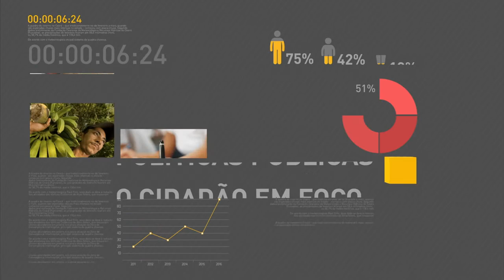Presidente em exercício participa de inauguração de fábrica no Paraná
REPÓRTER NBR 9H - 28.06.16: Banco Central divulga a projeção da inflação. Em 2016, o índice deve ficar em 6,9%. Presidente em exercício viaja hoje para o Paraná, onde participa da inauguração de fábrica de papel e celulose. Em reunião do núcleo de infraestrutura, Temer pede prioridade às obras em andamento ou paralisadas. E mais: governo libera quase 29 milhões para  Centros de Assistência Social (Cras) de todo opaís